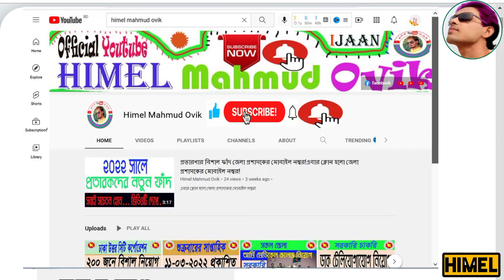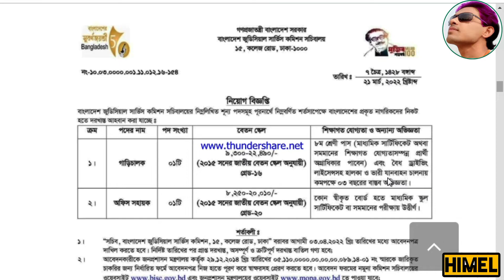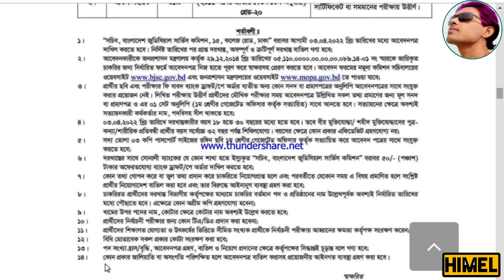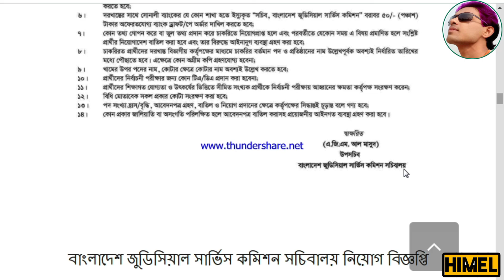৮ম/SSC পাসে।।সকল জেলা।।বাংলাদেশ জুডিসিয়াল সার্ভিস কমিশন সচিবালয় নিয়োগ বিজ্ঞপ্তি ২০২২।।Himel Mahmud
If You Like This Video... Pls, Don't Forget To Like, Comment & Share in Your Favorite Platforms... "HIMEL MAHMUD" চ্যানেল এর ভিডিও গুলো ফেসবুকে শেয়ার করে অন্যদেরও দেখার সুযোগ করে দিবেন | আশা করি ""HIMEL MAHMUD" চ্যানেলটির সাথেই থাকবেন |

বাংলাদেশ_জুডিসিয়াল_সার্ভিস_কমিশন_সচিবালয়_নিয়োগ_বিজ্ঞপ্তি-২০২২
Post Related:
bangladesh judicial service commission rules, 2007 pdf
bangladesh judicial service commission syllabus 2021
bjsc apply
bangladesh judicial service commission circular 2019